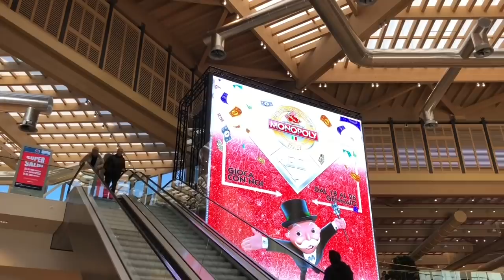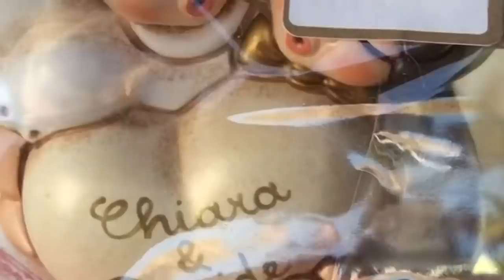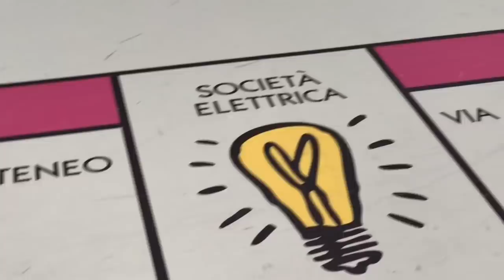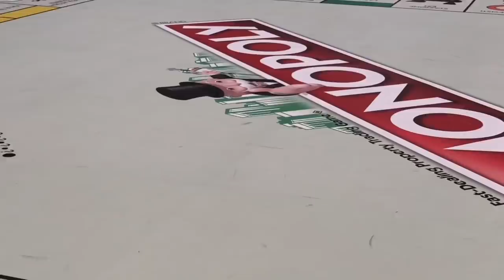CHIARA DALESSANDRO MI HA FREGATO!!!! Vlog mercoledì 22 gennaio 2020!!!!